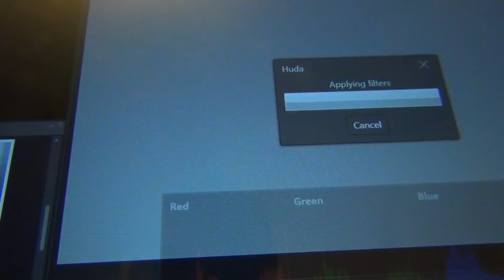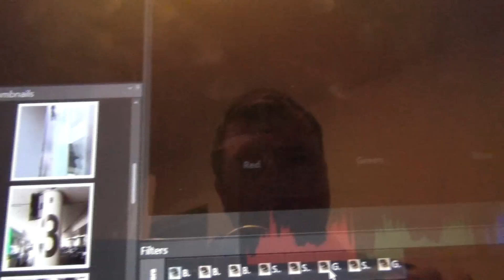Showing Huda with Gestures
A demonstration of triggering updates to Huda using gestures.